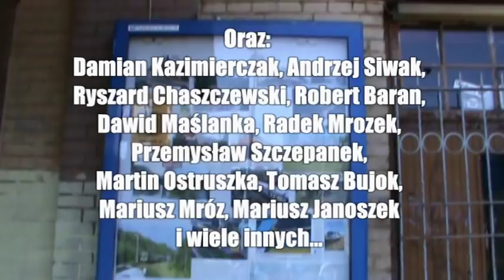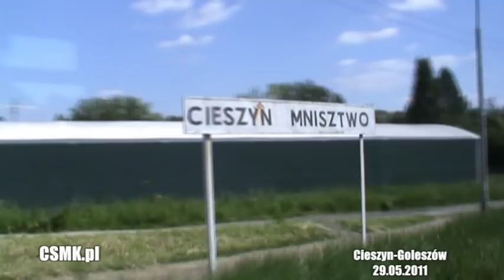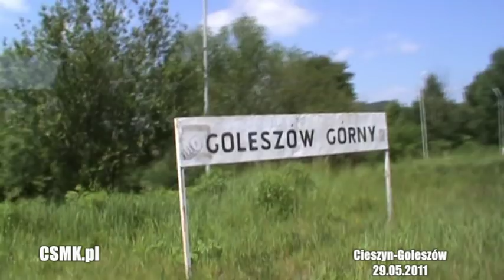Dzień Dziecka z Koleją w Cieszynie 29.05.2011 (dużo różnych sygnałów!)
Reportaż z imprezy kolejowej z okazji Dnia Dziecka w Cieszynie w dniu 29 maja 2011